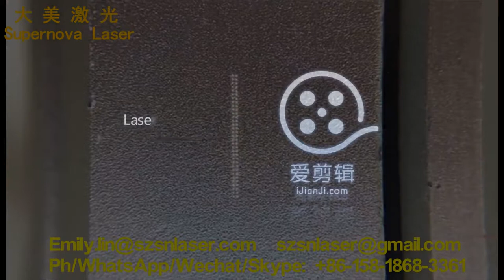Weeny hole laser engraving machine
Emily Lin